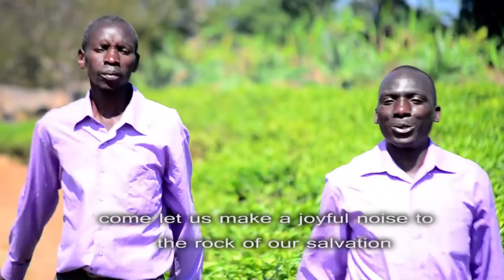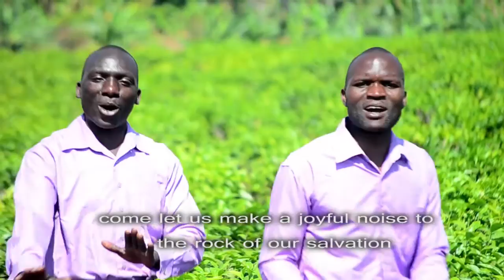Njooni Tumwimbie - Hagai Choir Simike Tukuyu Mbeya Official Video